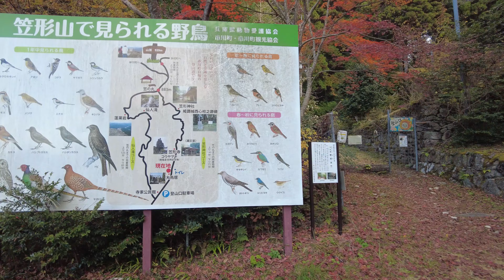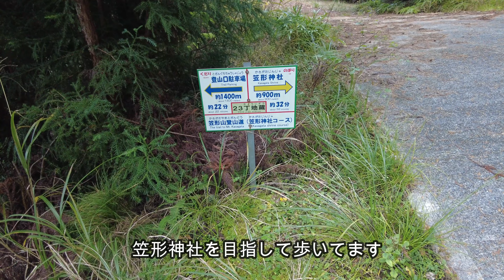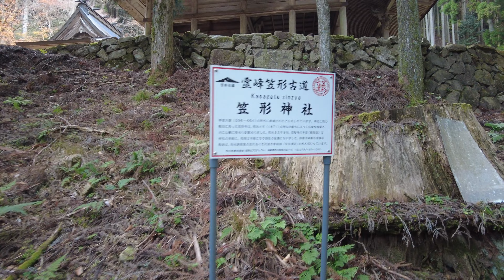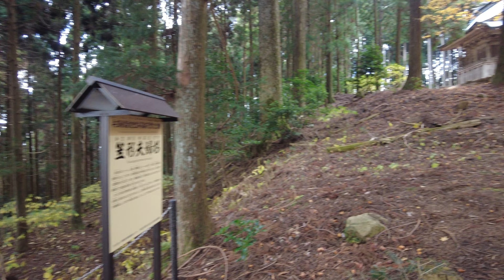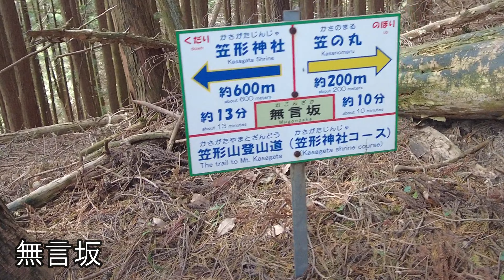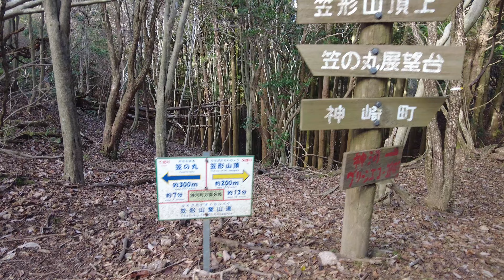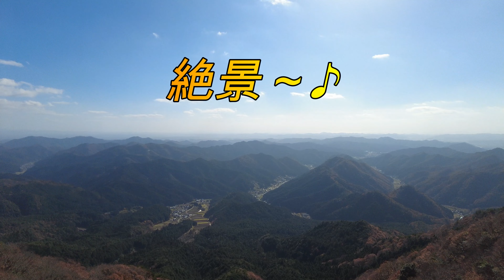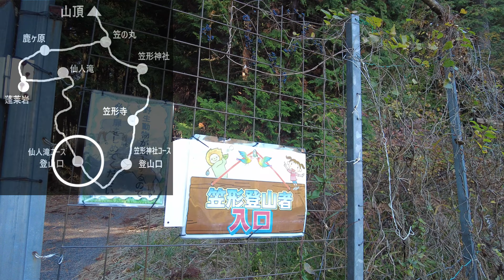【笠形山】紅葉登山！笠形神社コース～仙人滝コース！ 関西百名山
今回は兵庫県神崎郡市川町の播磨富士と呼ばれる笠形山に登りました。
笠形神社コースで登って、仙人滝コースで降りてきました。

コースは歴史ある笠形古道を巡り、
穏やかな樹林帯や杉林の山道またフカフカの落ち葉道を歩き
また一部急登や長い階段、急勾配の険しい下り道などあったり
そして山頂の大パノラマ景色や蓬莱岩から絶景を眺め、
コース途中での綺麗な紅葉などバラエティに富んだ楽しめた山行でした～♪
 撮影日2022年11月下旬　兵庫県神崎郡市川町

※クマ目撃情報（熊出没注意！！）のポスターがあります。
　登山道では熊鈴を携帯し周りを注意しながら歩きました。